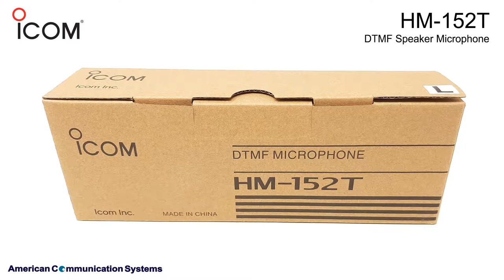Icom HM152T Speaker Microphone with 16 Button Keypad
The hand mic with DTMF pad and RJ45 plug. Works with the Icom mobile radios.